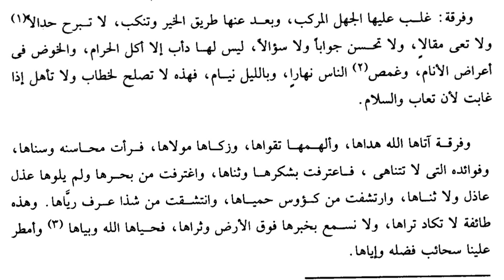#7 Ngaji Asybah Wannadzoir | Muqoddimah - Kamar Santry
Kamar Santry
Ngaji Asybah Wannadzoir
Muqoddimah

Asybah Wannadzoir adalah salah satu kitab fiqih yang menjelaskan tentang kaidah-kaidah fiqih yang disusun oleh Syaikh Jalaluddin Abdurrohman bin Abu Bakar Assuyuthi yang memiliki banyak karangan dalam berbagai bidang keilmuan

الأشباه والنظائر في قواعد وفروع الفقه الشافعية

Ngahi kitab asybah wannadzoir. Ngaji kitab fiqih. Ngaji kaidah fiqih. ngaji kitab lubbul ushul. ngaji lubbul ushul. ngaji kitab ushul. ngaji kitab ghoyatul wushul. ngaji ghoyatul wushul. kamar santry

Ikuti juga bagian2 yang lain di kamar santry pada link berikut